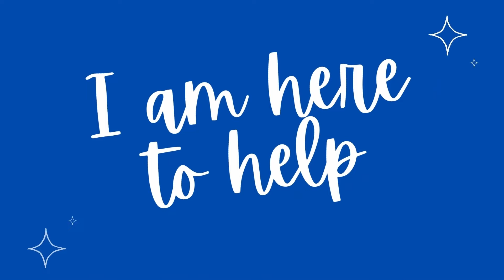FULL MOON IN LEO: let them hear you ROAR. January 25th 2024. Horoscopes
💌 Save $5 off my 2024 Astrology Planner with the code "happy2024"

Let them hear you ROAR! The Full Moon in Leo on Thursday, January 25th 2024, heralds time to honor your talents, to celebrate your accomplishments and to get the attention you deserve. Rising sign horoscopes included.

00:00 Intro
10:12 Aries
13:23 Taurus
16:04 Gemini
19:02 Cancer
21:12 Leo
23:59 Virgo
26:18 Libra
29:33 Scorpio
32:25 Sagittarius
35:41 Capricorn
38:35 Aquarius
40:50 Pisces